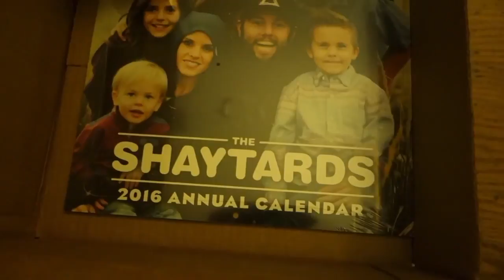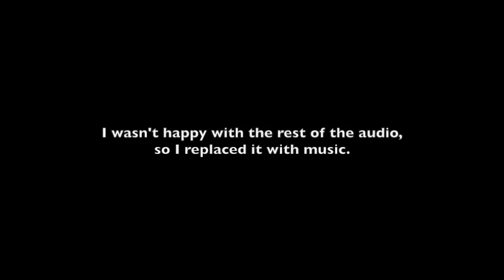DECEMBER VLOG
Date: December 1, 2015 - December 31, 2015
Full video of my daily life during the month of December in 2015. Sorry for the crappy quality near the end of the video.